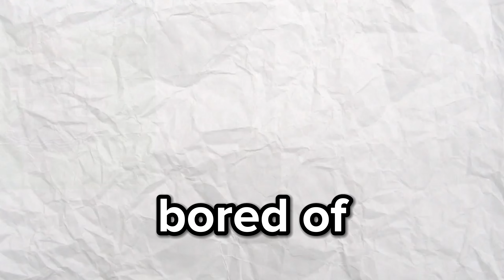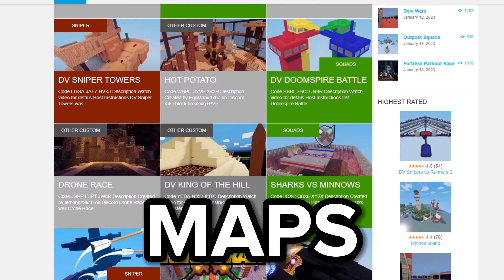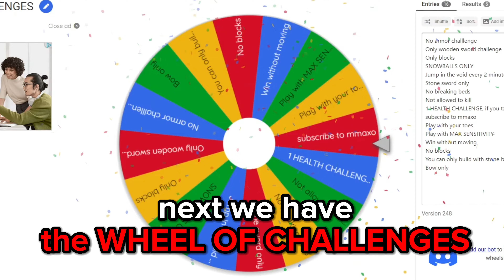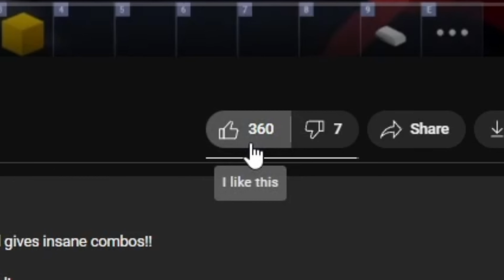Do THIS If You Are BORED OF Roblox Bedwars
If you are bored of roblox bedwars THEN WATCH THIS VIDEO.
Bedwars is kinda dry right now, so here are some things you can do if you are bored!
10 THINGS YOU CAN DO IF YOU ARE BORED!

I forgot to mention this but if this video gets 700 likes ill do a kit giveaway!